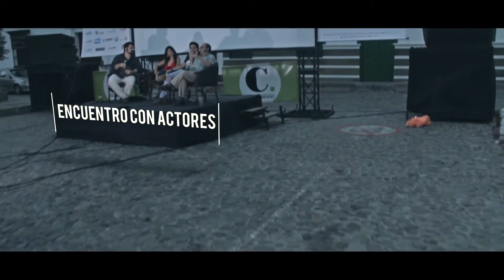Día 3 XVI Festival de Cine de Santa Fe de Antioquia 2015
Realización: Media Systems